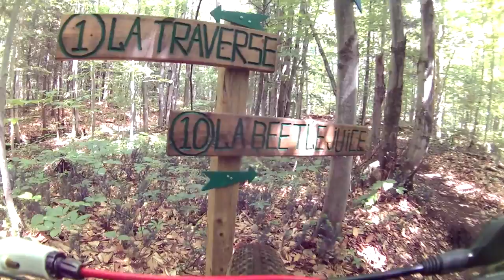(FULL MOVIE) FATBIKE DOLOMITE MONGOOSE + Location Bike ( Trail - Energie CMB )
FATBIKE DOLOMITE MONGOOSE ( Trail - Energie CMB )